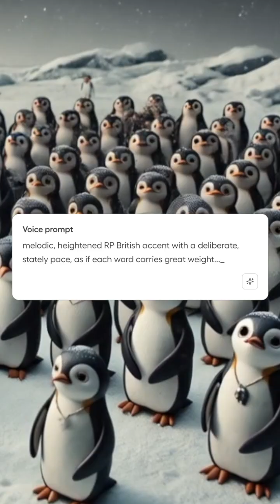Create Character Voices with Prompts with Hume Text to Speech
Hume's new Text to Speech model for creators allows you to create any voice you can imagine with just a simple description — from storytelling narrators to characters.